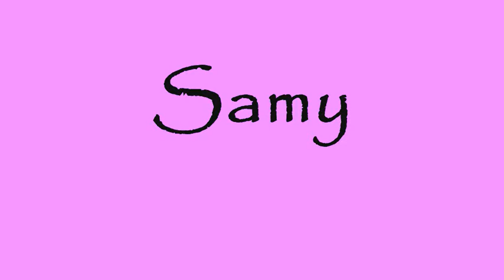[My kitty][Samy]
Love him!! 4eva
R.I.P. my baby :'(                19/06/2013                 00:14